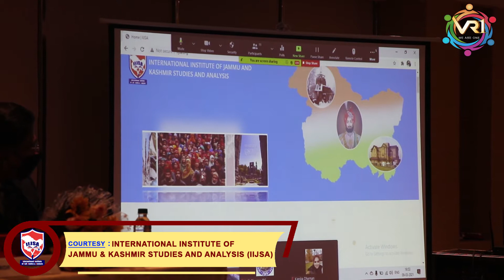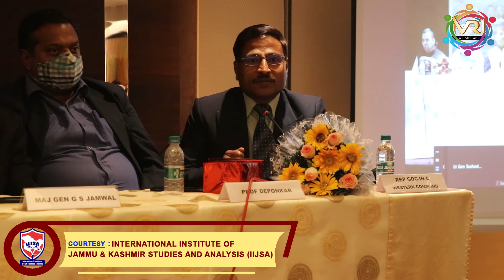THE BIGGEST DISCUSSION ON " INDUS WATER TREATY | HEAR THE VOICES OF IIJSA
In this video, you will see how Jammu got an online platform where people of Jammu can learn the solution of the issues is facing there.

International Institute of Jammu and Kashmir studies and analysis (IIJSA) is a platform where all the eminent panelists can have an unbiased analysis and discussion over the issues of Jammu and Kashmir after doing more than 12 webinars because of the pandemic Brigadier Dr. Vijay Sagar Dheman has finally launched his website offline in Jammu.

This occasion happened on the birthday of his late father Mr. Vidya Sagar Dheman Brigadier Dheman is constantly running his family Legacy by providing this platform, where anyone can grab knowledge about the issues of Jammu and Kashmir from the ocean of knowledge which our panelist have.

In this video, you will have a look at the discussion happen over the topic "Indus water treaty" on the offline launch of IIJSA. All of the eminent panelists took part in this discussion.

"No one listens to Jammu people because they never speak" retired Major General Govardhan Singh Jumwal oldest voice of the occasion made everyone think deeply about why not a single Voice has been raised in Jammu till now.

Major General Govardhan Jumwal, Journalist Sant Sharma, writer Journalist Ashok Motwani professor the Diponkar and the Chief Guest IAS Vijay Bakaya were the panelist of the occasion except for these the other panelists' founder of international Dogra society Lalit Sharma, research scholar Kanika Dheman, Amjad Ayub Mirza from Gilgit Baltistan joined us online.

Statehood for Jammu Myth or Reality | Rising Demands of Jammu to be a State | An Initiative by IIJSA